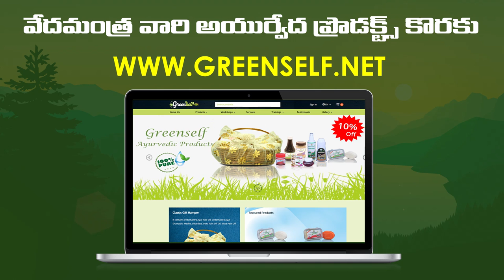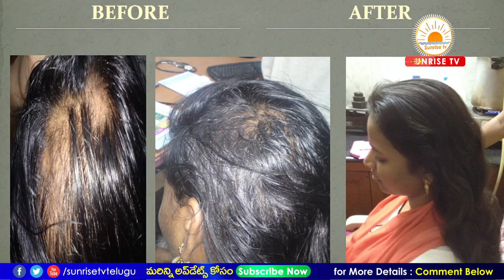How to Stop Hair Fall | Homemade Ayurveda Remedies for Hair Fall Telugu | Juttu Raladam